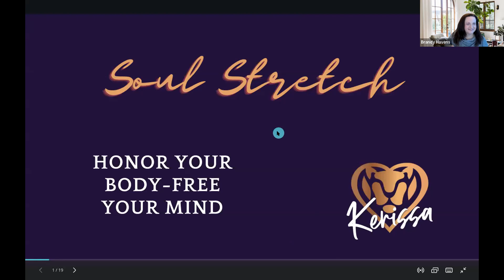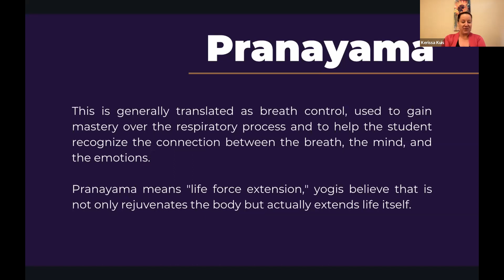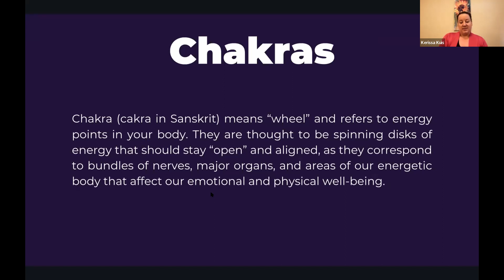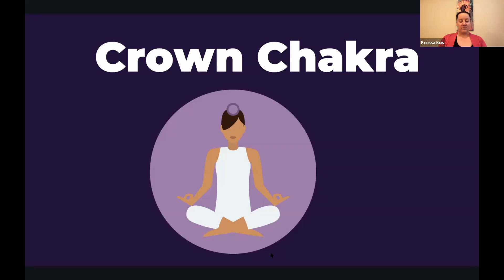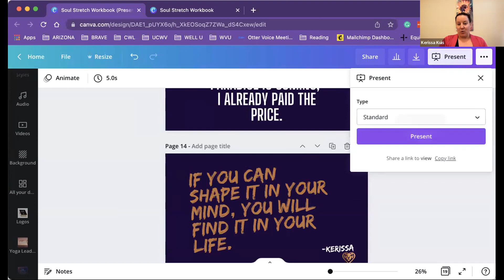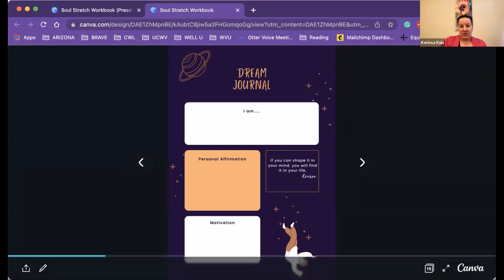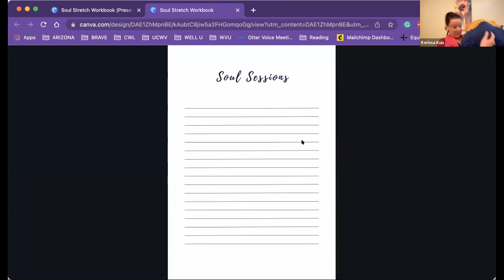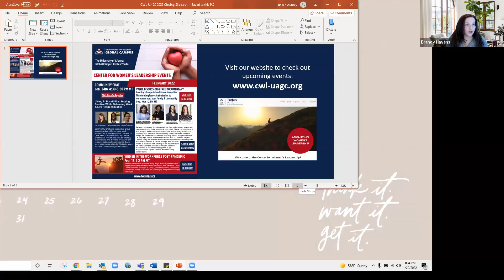CWL Soul Stretch Workshop with Kerissa Kuis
The Soul Stretch Workshop with Kerissa Kuis from University of Wellness aired live on January 20, 2022, at the Center for Women's Leadership at University of Arizona Global Campus.